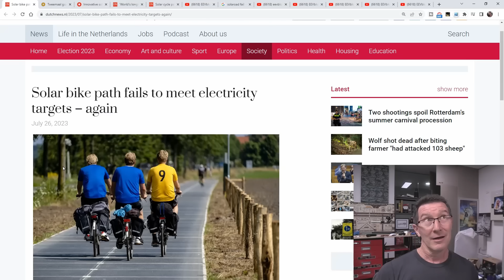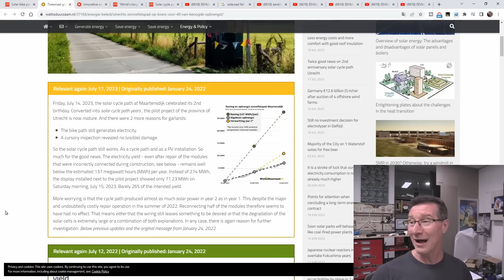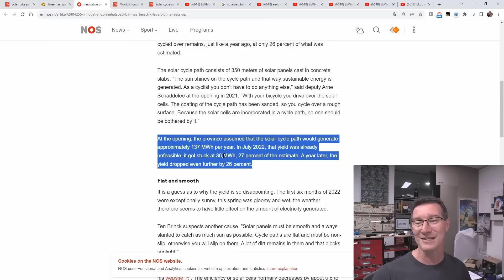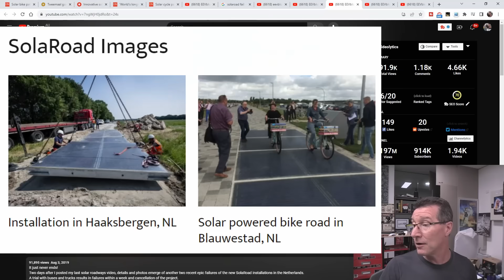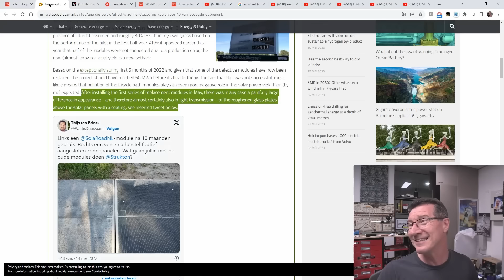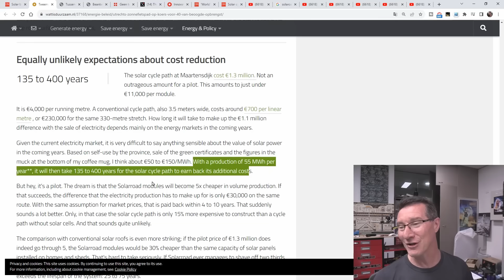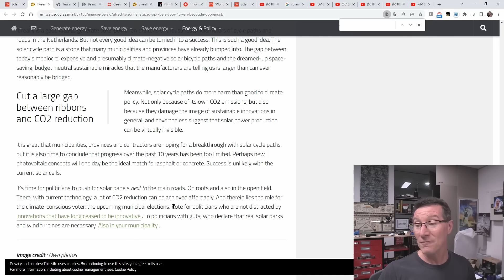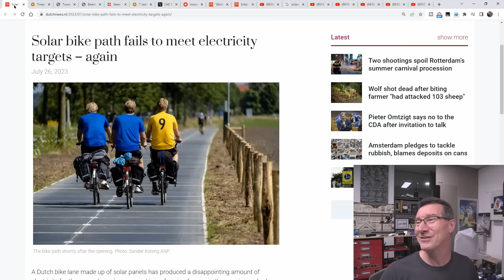EEVblog 1556 - SolaRoad Solar Cycleway FAILS, AGAIN!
To everyones shock, a SolaRoad cycleway installation in Maartensdijk in Utrecht province of the Netherlands only produed 26% of it's projected output, AGAIN!
When will this nonsense stop?

Or with crypto:
BTC: 33BsprBQNBtHuVzVwDmqWkpDjYnCouwASM
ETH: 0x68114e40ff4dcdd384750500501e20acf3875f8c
BCH: 35n9KBPw9T7M3NGzpS3t4nUYEf9HbRmkm4
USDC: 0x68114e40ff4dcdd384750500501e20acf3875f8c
LTC: MJfK57ujxy55su4XicVGQc9wcEJf6mAoXF